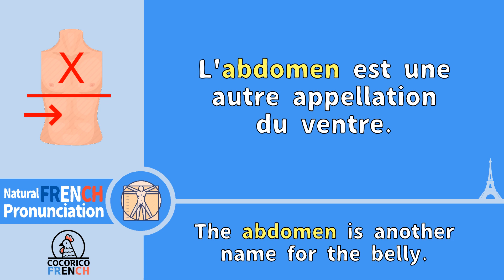abdomen - SAY IN FRENCH / how to pronounce "ABDOMEN" in French [Cororico 🐔 French]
◆Natural FRENCH Pronunciation with 🐔COCORICO FRENCH🐔◆
Very natural and easy to hear French pronounciation,
perfect for studying and practicing your French speaking
and listening skills.

"abdomen"
Body Parts No. 57

Want a word, expression or sentence pronounced in French?
Ask in the COMMENTS AREA and I'll make a video!!!
My account on HiNative if you need help with French grammar, pronounciation, translation or anything!